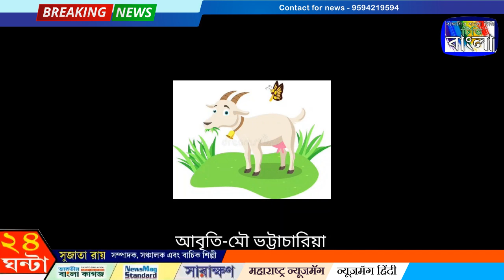টিভি বাংলার আজকের অনুষ্ঠান বিমলার অভিমান, আসুন আমরা উপভোগ করি এই অনবদ্য কবিতা, মৌ এর অসাধারন গলায়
টি ভি বাংলার আজকের অনুষ্ঠান  বিমলার অভিমান,
আবৃত্তির কণ্ঠ মৌ ভট্টাচার্য, আসুন আমরা  উপভোগ করি এই অনবদ্য কবিতা, মৌ এর  অসাধারন গলায়। TV Bangla, A Special Web Based Entertainment for Good Life and Business...